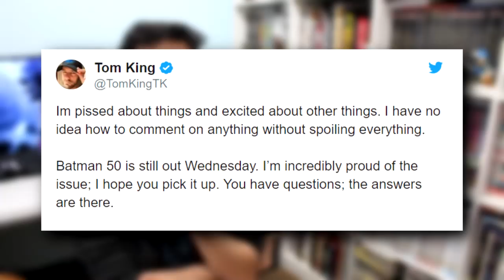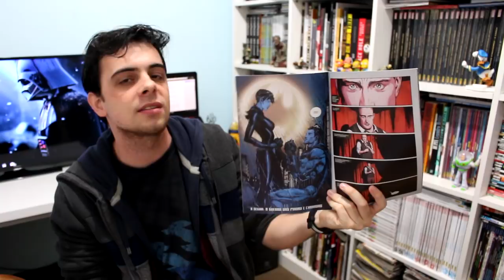BATMAN, RENASCIMENTO DC | RUMO AO CASAMENTO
➡️Participe grupo no Facebook! Tá todo mundo lá o/

⚡CUPOM = 2QUADRINHOS

Contatos do 2quadrinhos!